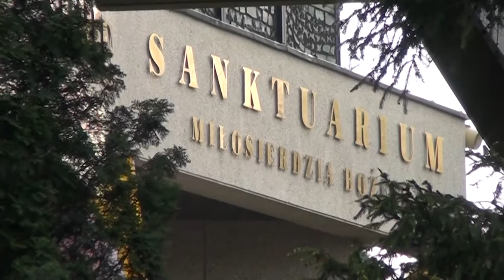Adwentowe Czekoladki - Pierwsza sobota adwentu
Zapraszamy na drugi sezon Adwentowych Czekoladek! W każdy dzień adwentu o godzinie 11:00.